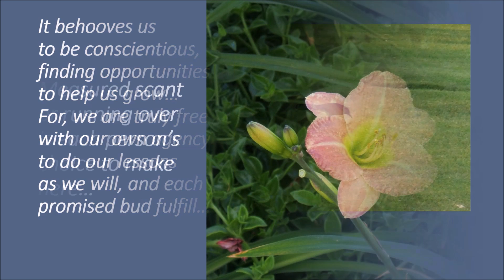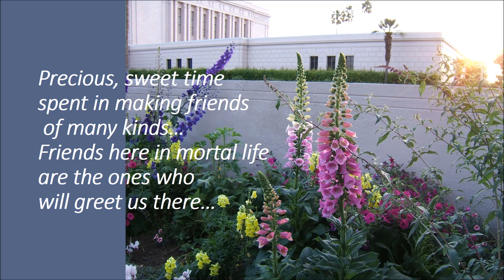Precious, Sweet Time